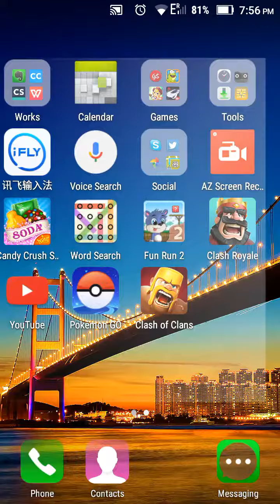clash royale gameplay